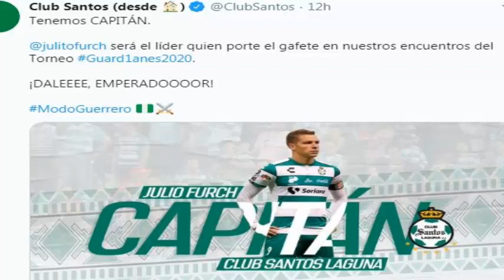🔥✅😱 ¡TENEMOS NUEVO CAPITÁN! | ¡EL EMPERADOR JULIO FURCH ES NUEVO CAPITÁN DEL SANTOS LAGUNA! | GRANDE